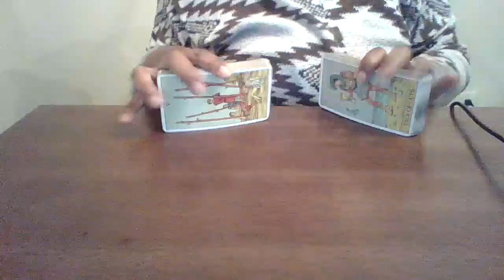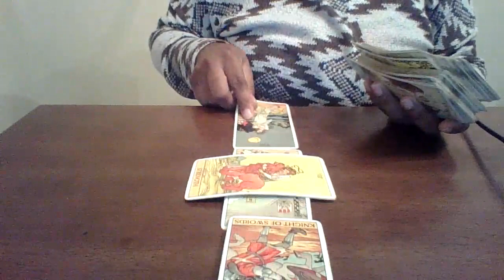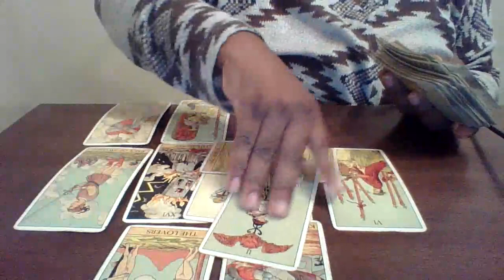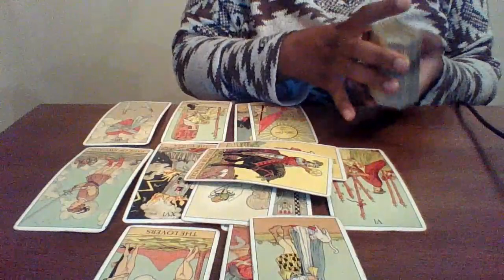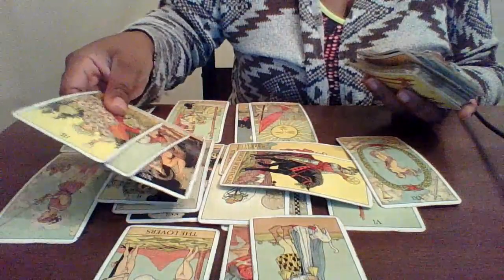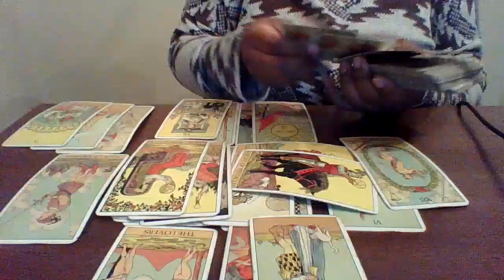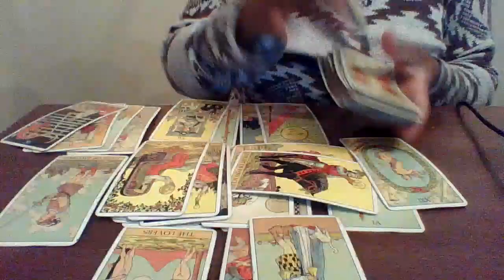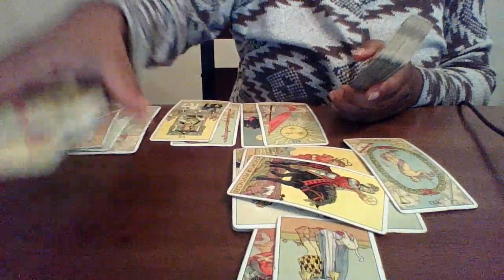Aries, IF THEY DOUBTED YOU BEFORE I BET THEY BELIEVE NOW🎉🎊😊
Come Shop Loves!!